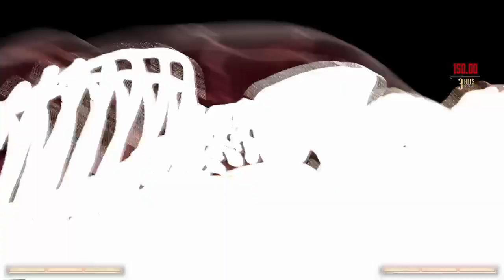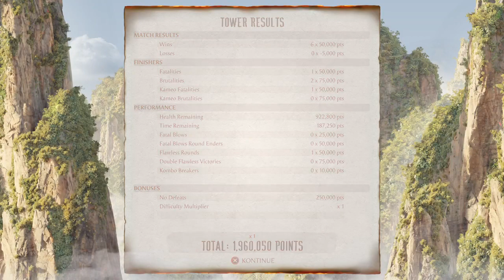MK1 Backstories: Li Mei